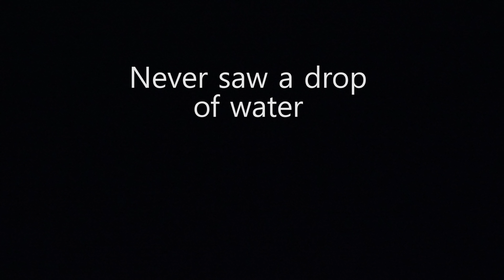SpaceX Best Fairing - Turksat 5A Launch 01-07-2021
Beautiful night launch. Once it cleared the clouds I followed the second stage about 1000 miles. Sorry, no tacker for this launch. We are a US disabled veteran run, non-profit video production company whose mission is to bring other disabled US Veterans to witness a launch, experience US Space History and become part of our report. Our nonprofit 501(c)(3) is 100% tax deductible, just go to our webpage and find our Donate button. You can help change the life of a US Veteran.